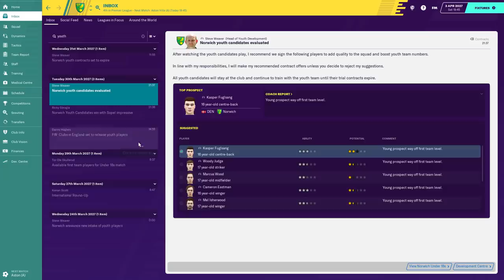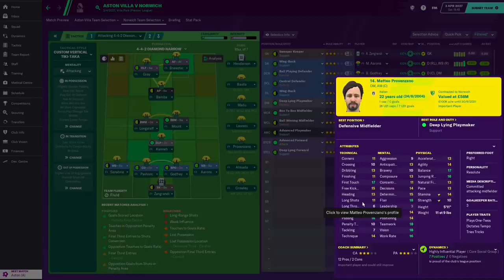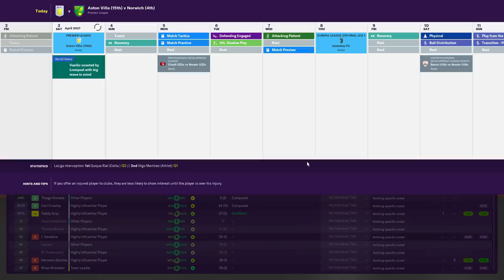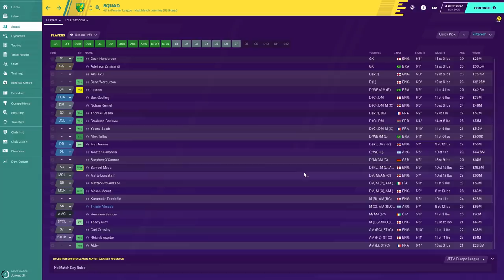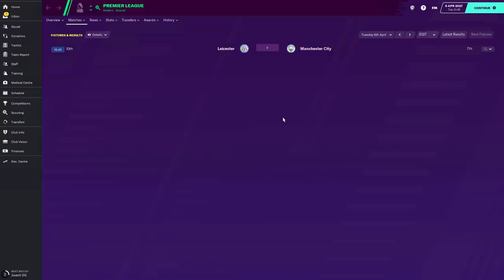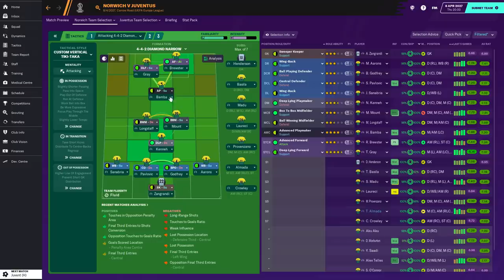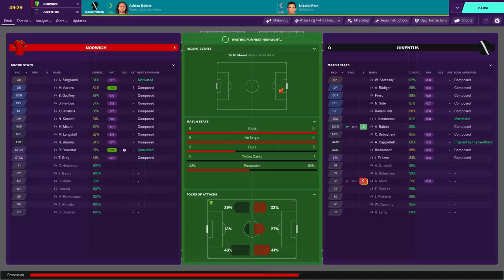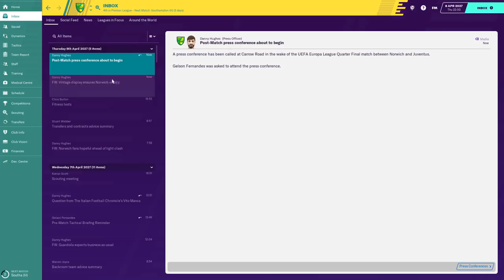Football Manager 2020 | #72 | Your Favourite Player?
With no 'Jason' type of players in this save, it's been a unique series. So who's your favourite player in this Norwich team? Tough one but for me i'd say Matteo or Bamba.

Hope you've all had a fantastic weekend guys. Have a lovely Sunday night, and we'll be back with the second leg and the FA Cup Semi Final tomorrow! 👍🏻

| SOCIAL LINKS |